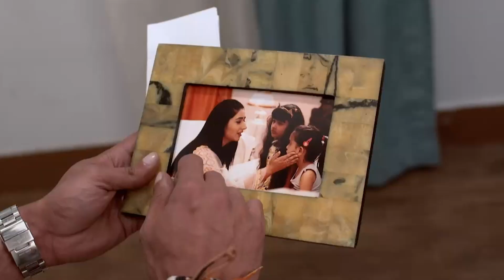مسلسل قلوب أنانية - حلقة 71 - زي الوان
شاهد هذه الحلقة كاملة من مسلسل قلوب أنانية على تطبيق وياك